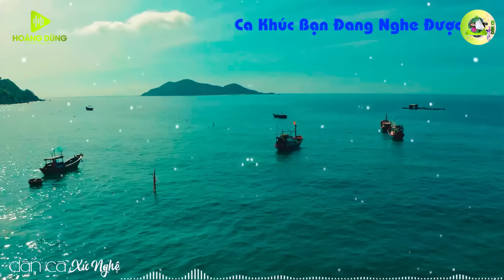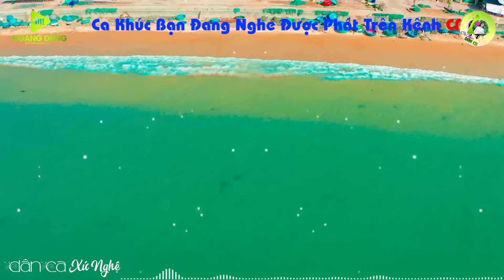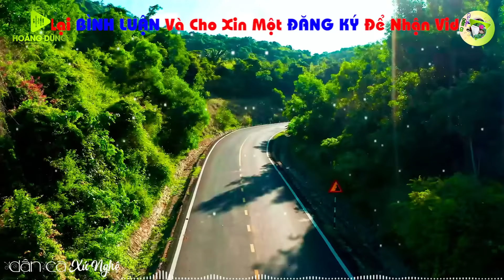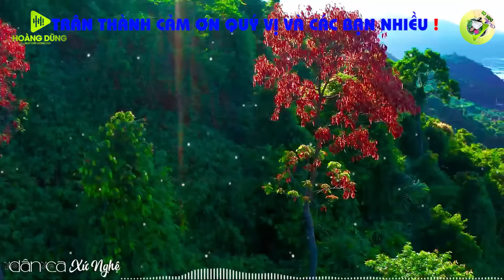NEO ĐẬU BẾN QUÊ - Hoàng Yến | LK Dân Ca Xứ Nghệ Hay SAY ĐẮM LÒNG NGƯỜI - Nhạc Đồng Quê Remix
►Tác Phẩm : NEO ĐẬU BẾN QUÊ - Hoàng Yến | LK Dân Ca Xứ Nghệ Hay SAY ĐẮM LÒNG NGƯỜI - Nhạc Đồng Quê Remix